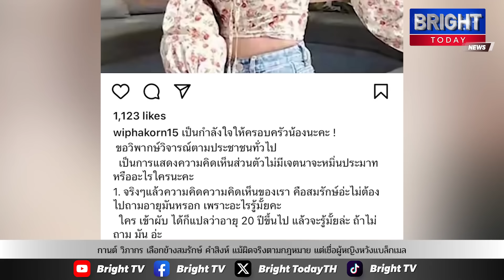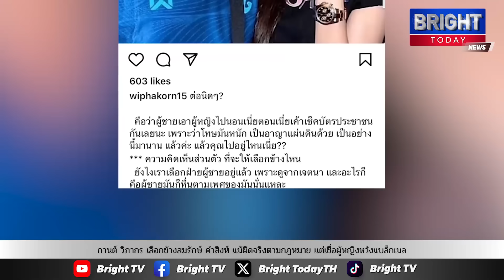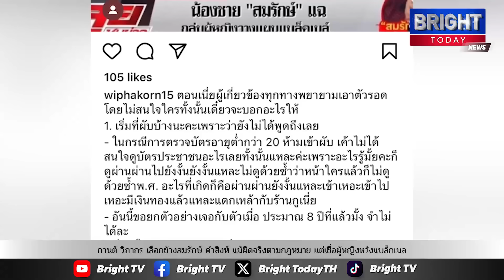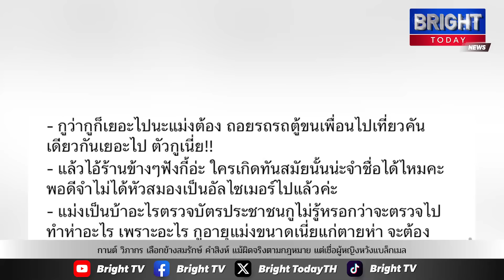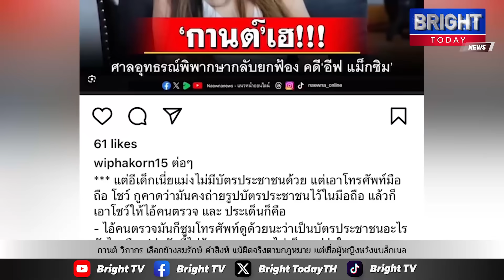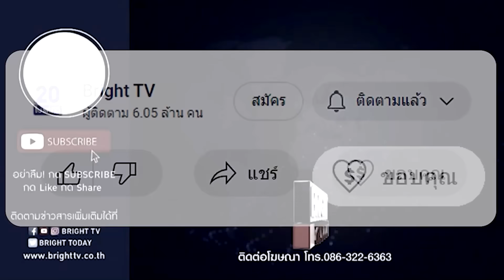กานต์ เมียเสก โลโซ เดือด! ปมสมรักษ์ คำสิงห์ มั่นใจ ผู้หญิงต้องการแบล็กเมล